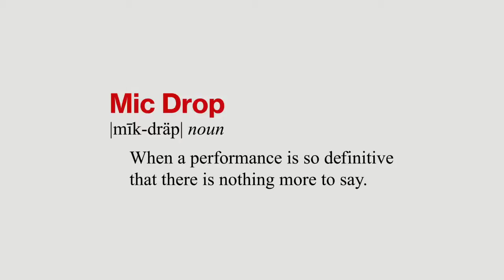Mic Drop / Meat Loaf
Production Company: JHF Productions
Director: Danny Sangra
Producer: Andrew Runkle
Production Supervisor: Fifth Planet Films, LLC